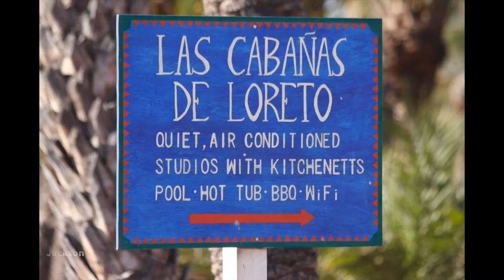Loreto 2014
A wildlife photo trip in 2014 to Loreto, Mx on the Baja and Sea of Cortez.  We stayed at Las Cabanas de Loreto which is a very nice place to stay run by by Jill and Rick Jackson.  Rick is a renown wildlife photograph as was gracious enough to take us out and set up trips for us.  The highlight of the trip was going to Magdalena Bay to visit and photograph the Gray whales and their calves.